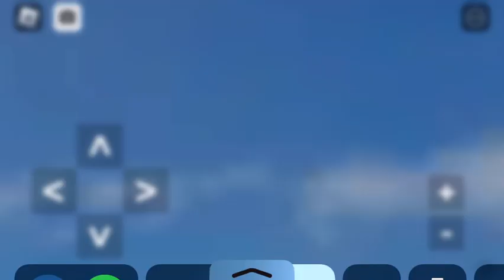CP 7021 Leads CPKC Manifest train with UP SD70AH Trailing in Ro-Scale CP Maylan Sub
(CPKC Manifest train)

CP 7021 SD70ACU Leading
UP 8943 SD70AH Trailing
CP 9363 ES44AC DPU